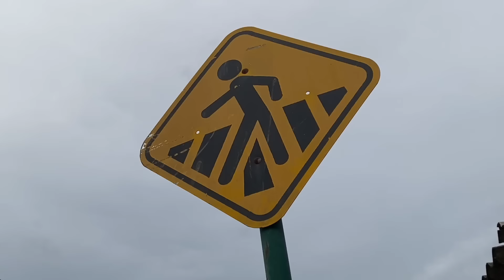PAGODÃO CARIOCA 🎉😍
Esse pagode ao vivo carioca
Entre amigos e casados
Uma roda de samba com churrasquinho
Pagode ao vivo
É muita alegria entre eles
Muita diversão, é entretenimento
Com os melhores pagodes 2024